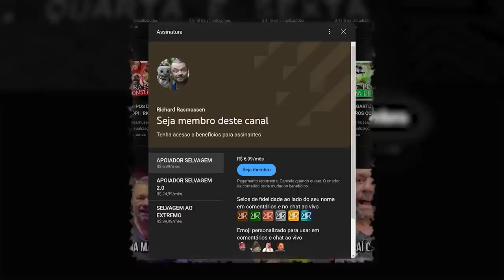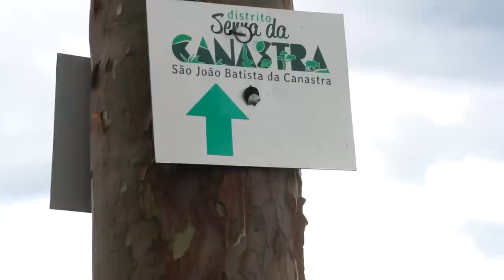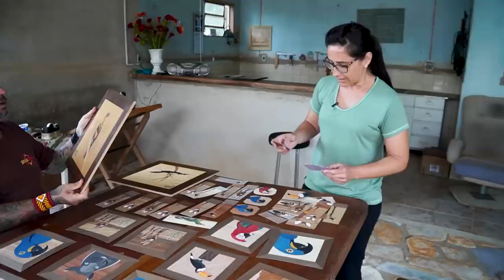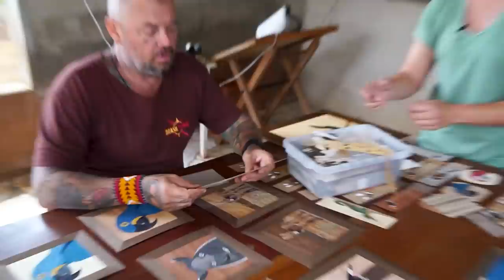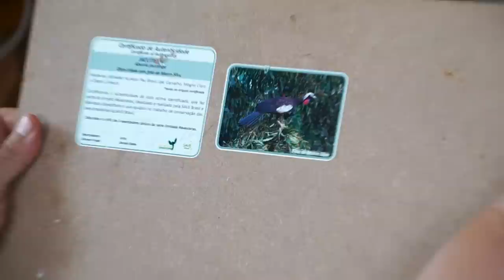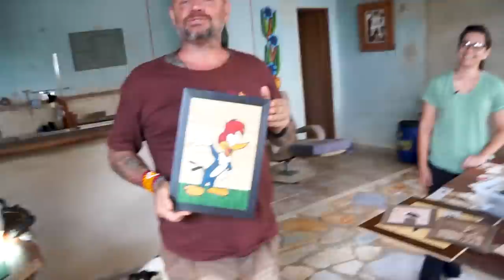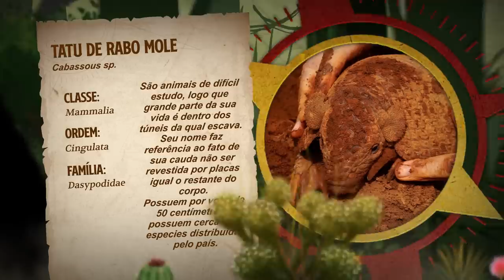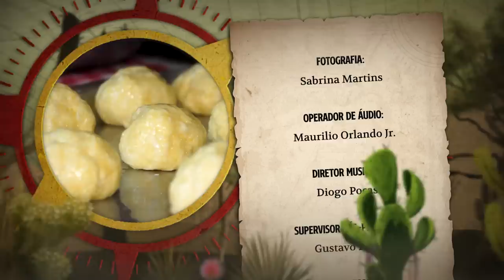ACHEI UM FILHOTE DE TATU CANASTRA! | RICHARD RASMUSSEN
Olá, eu sou Richard Rasmussen, Biólogo, Aventureiro e Conservacionista w hoje eu trago a vocês mais um episódio da nossa playlist Brasil Bioma - Cerrado.
Dessa vez encontrei um filhote de Tatu Canastra!